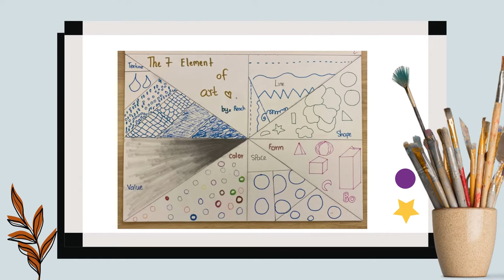BASIC DRAWING - Elements of ART | Grade 8 Art Class - Online Class Activity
Elements of Art:
Are the basic building blocks to create a work of art. The seven most common elements include line, shape, texture, form, space, color, and value, with the additions of mark-making, and materiality.

In this video, I am sharing with you a compilation of some of the student's artwork that integrates all seven elements of art in their drawing.